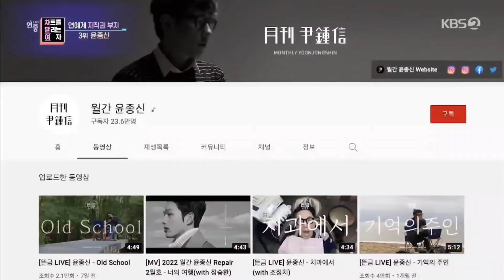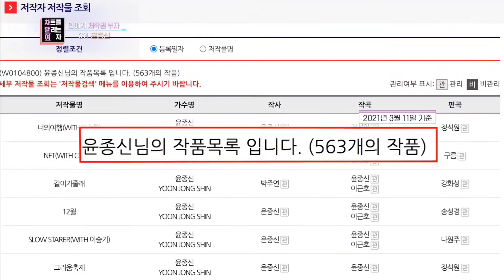220311[연중Live 차트를 달리는 여자] 연예계 저작권 순위 - 윤종신 3위